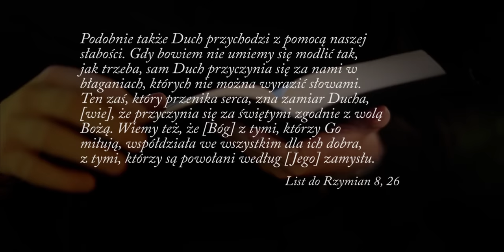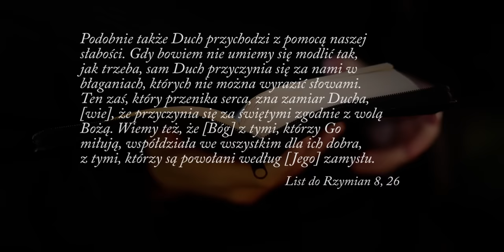Jak się modlić? Ks. Teodor #30 komentarz biblijny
📖 Jak się modlić? Czy zawsze trzeba klęczeć podczas modlitwy? Czy modlitwa na leżąco jest możliwa?  Czy można modlić się bez formułek? Czy myślenie o Bogu to jest modlitwa? Co to znaczy wierzyć i kto wierzy w Boga? Czy do Nieba jest wiele dróg czy tylko jedna? Zobacz najnowszy komentarz biblijny ks. Teodora.

Bóg jest przy Tobie. Nawet, jeśli wydaje Ci się, że Bóg milczy - On jest. Przychodzi ze swoim zapewnieniem:  „Ja jestem". Niczego się nie bój, bo ja jestem z Tobą. Czy wierzysz w to?
To Jego obecność uzdalnia nas do rzeczy wielkich! On da siły do wszystkiego, co Cię spotyka, do każdej Twojej drogi krzyżowej. Zaufaj Mu. Nie bój się chcieć iść z Nim.  „Nie bój się, wierz tylko".

📖 Skoro tu jesteś, posłuchaj. Może pierwszy raz uświadomisz sobie, jak się modlić ❤️

Zapraszamy Cię do październikowej inicjatywy modlitewnej Teobańkologii ChodźNaRóżaniec. Przygotowaliśmy dla Ciebie wiele nowych materiałów, które odkrywają potęgę i skuteczność modlitwy różańcowej. Dołącz do naszych codziennych transmisji na żywo o 20:30 na YouTube i Facebooku Teobańkologii i przekonaj się, że RóżaniecDziała!

Dołącz do wydarzenia na facebooku.

Jeżeli czujesz, że to odpowiedni moment, to zapraszam Cię do dalszego współtworzenia Teobankologii, do wsparcia i hojności. Dawaj tam, skąd czerpiesz. Jeżeli nie jest to najlepszy moment, to przyjmij moje podziękowanie za Twoją energię, zaangażowanie i obecność: dziękuję, że jesteś! Niech Cię Bóg błogosławi! +:)